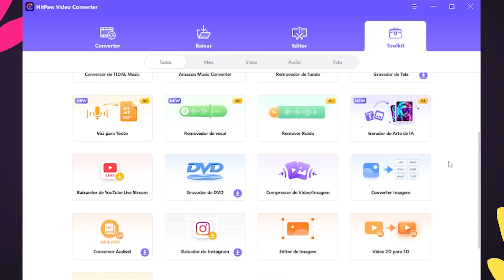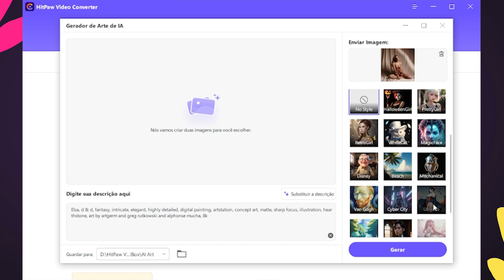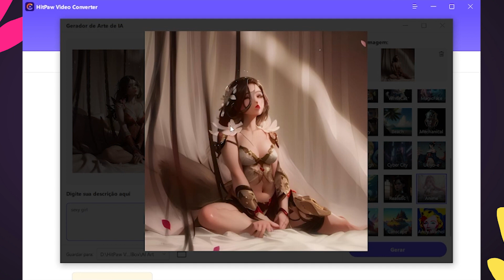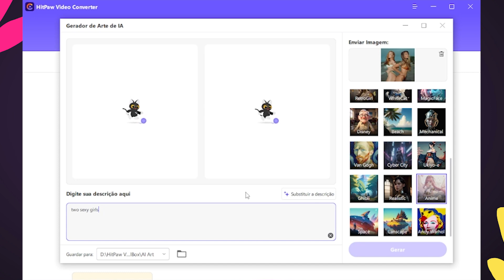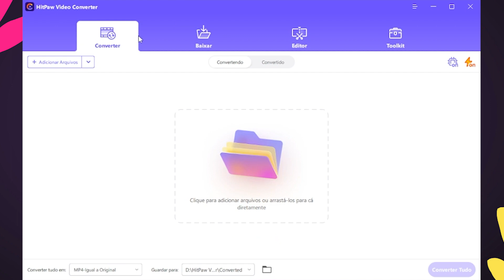Como crie imagens de Anime com (SEXY)Poses de uma Maneira Facil com IA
No vídeo de hoje vamos te mostrar como é fácil criar imagens de Animes com poses.
00:00 Intro
00:54 Tutorial fácil de como fazer fotos anime
03:38 Resultado das fotos